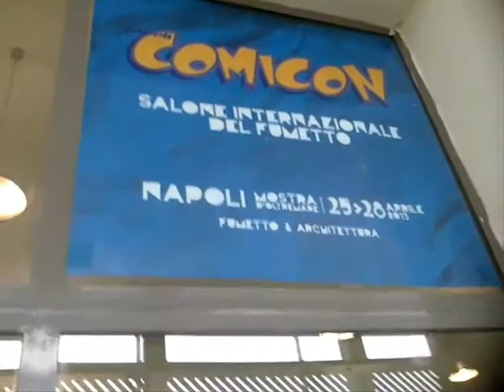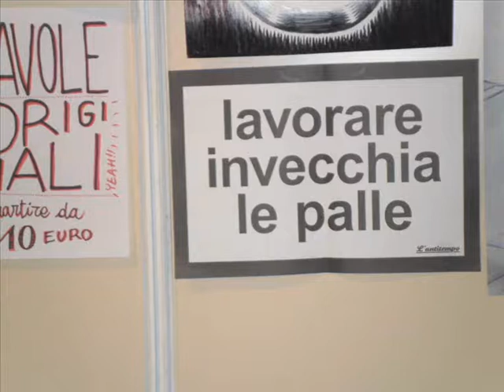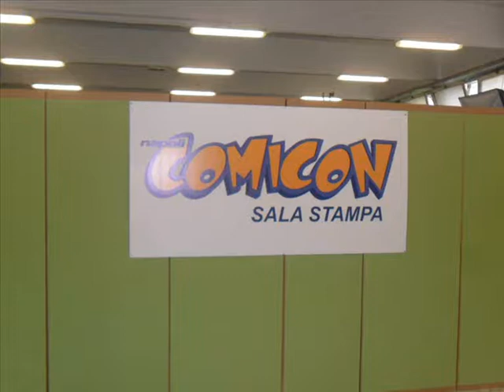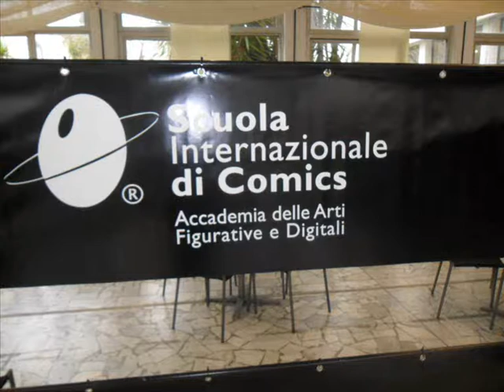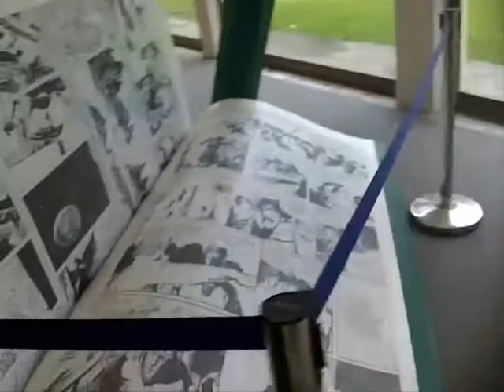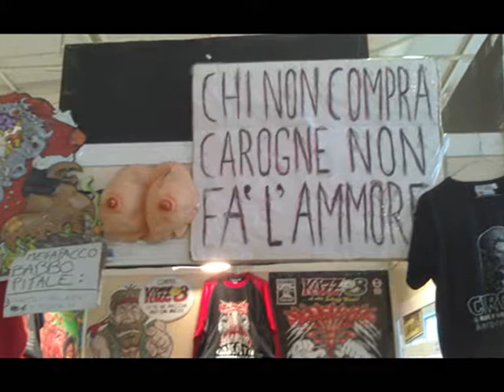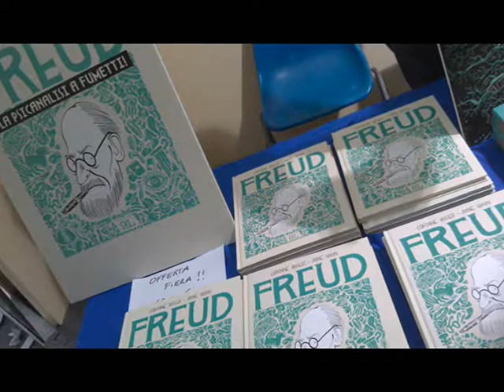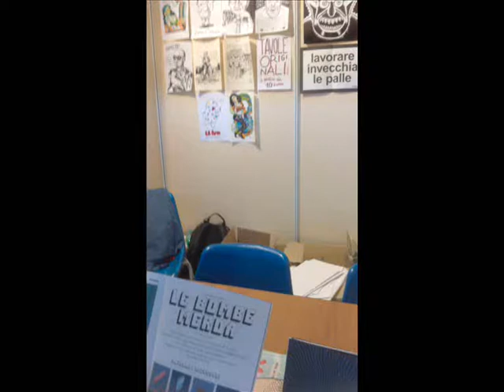COMIX NAPOLI 2013 - MOSTRA E VENDITORI